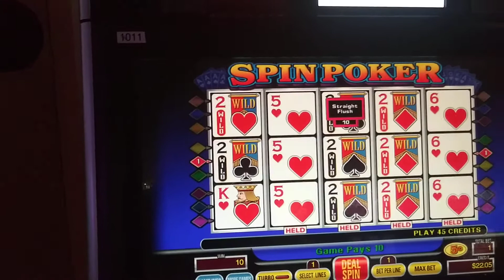Pow! Another straight flush at Caesar's Palace